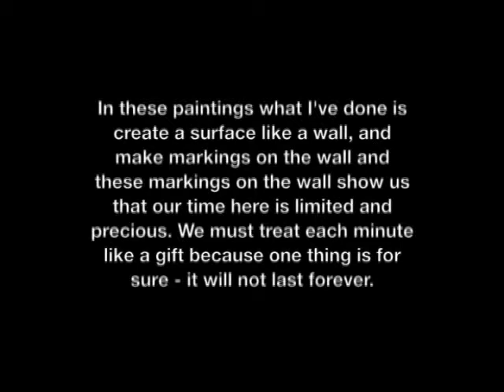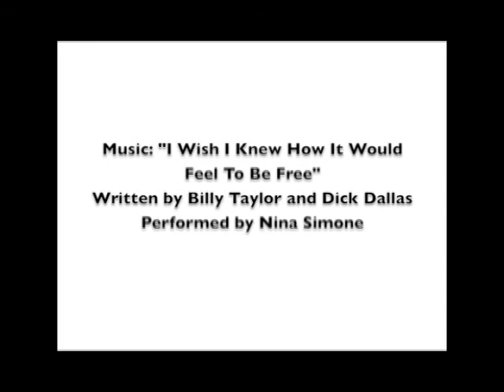Jones & Co - Stan Burnside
Sept 21st, 2015 - Seg3